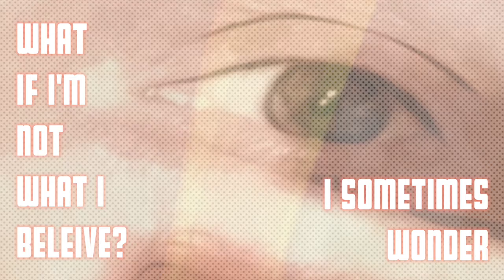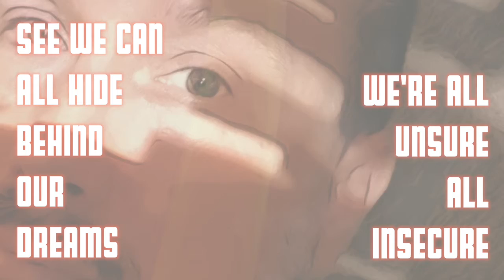Time 2 Reflect by Tony English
"I don't ask much from life, I just need."

From the album "Nine Circles"

Written, arranged and recorded by Tony English.
Recorded, mixed and mastered by Neil Pickles for Reveal Sound.

Upright Bass - Wun Chan
Drums - Chris Lilley
Keys vocals, percussion, guitar - Tony English